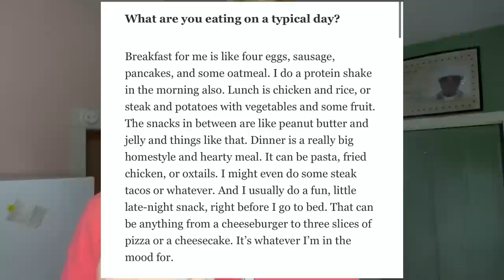i tried smoking WEED like Wiz Khalifa for a day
I tried smoking like Wiz Khalifa for a day